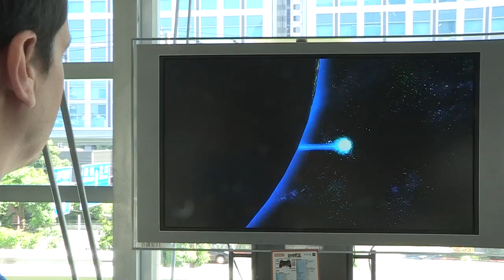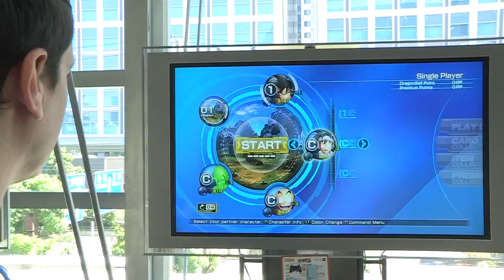Dragon Ball Z : Battle of Z - Nos impressions sur le jeu (TGS 2013)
Virgile profite du Tokyo Game Show 2013 pour vous livrez ses impressions sur Dragon Ball Z : Battle of Z (4 min 14).